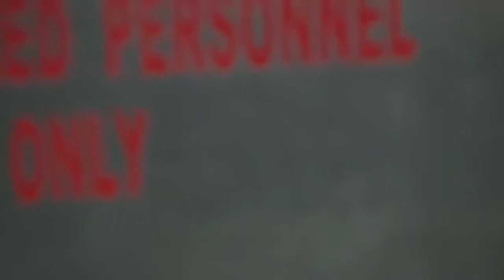WATCH: Genene Jones arrives at court on Thursday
WATCH: Genene Jones arrives at court for her initial appearance on five counts of murder.